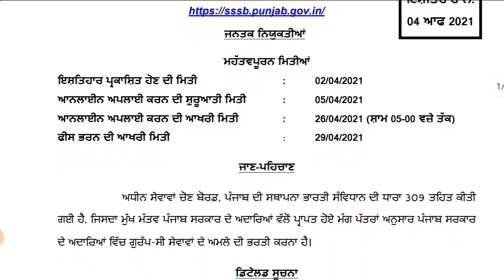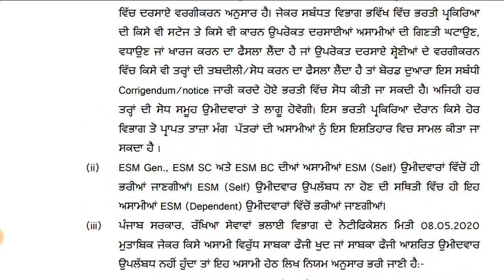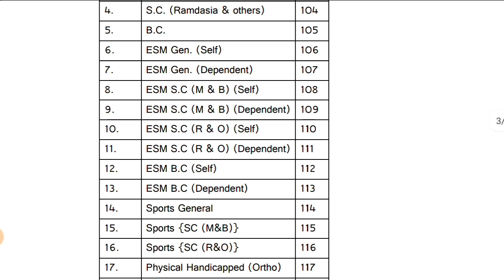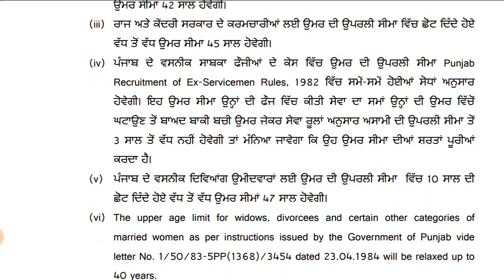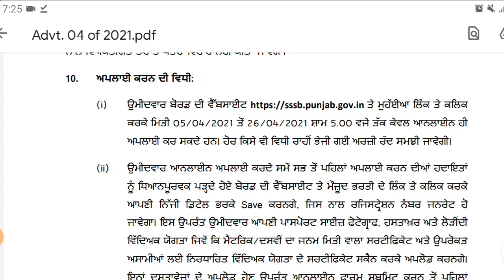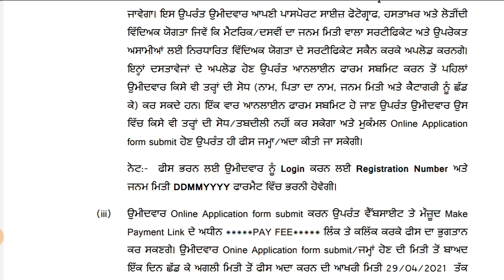PSSSB NEW RECRUITMENT 2021 || PUNJAB GOVT JOBS APRIL 2021